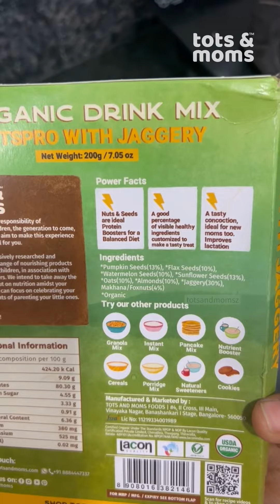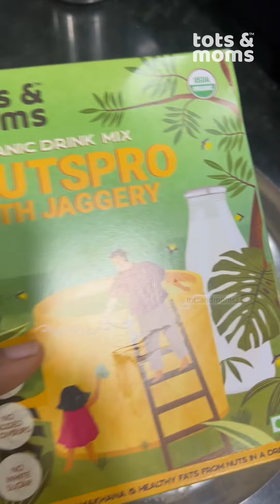TAMKidsRecipesinHindi- बाजरा नट्सप्रो लड्डू | Energy Rich Snack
Bajra is an Iron Rich Millet that helps in keeping your haemoglobin levels. This laddu recipe is made using Nutspro Drink Mix, A wholesome mix of Dry Fruits & Nuts. Varieties of Laddus can be made using this mix. You can also use Ragi or Jowar Flour instead of Bajra

Ingredients:-
* Bajra Flour
* Nutspro Mix
* Ghee
* Palm Jaggery(optional)

Method of Preparation:

* Roast Bajra Flour with Ghee until nice aroma.
* To this add 1 cup of Nutspro Mix, Jaggery Powder as per taste.
* Heat Ghee and pour it into the mixture.
* Mix well and roll into balls

These can be had by everyone on the family, specially pregnant and breastfeeding moms!

Kavitha